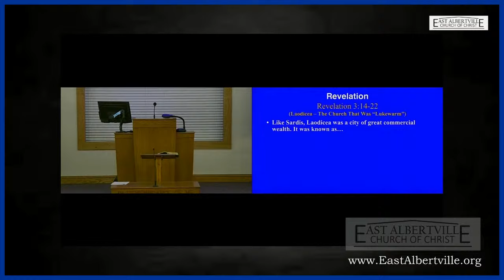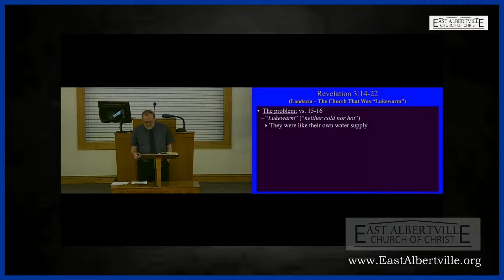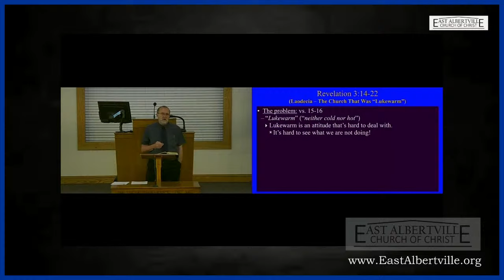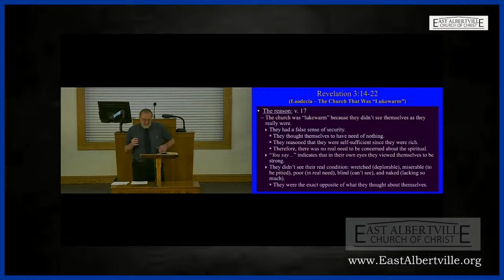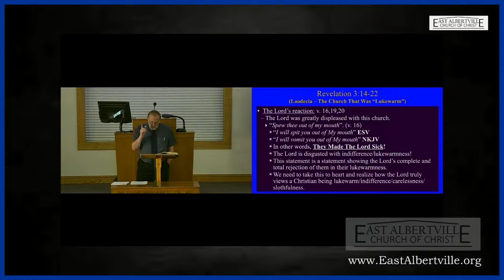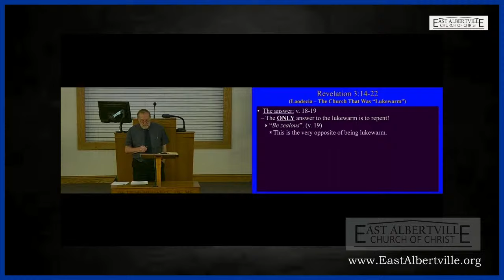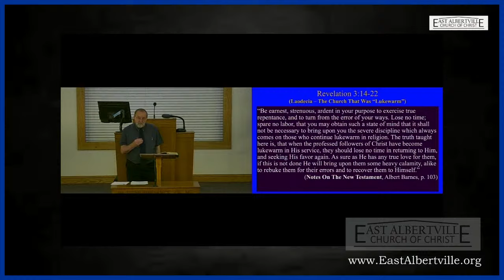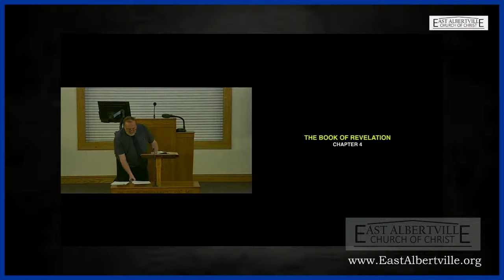Revelation Chapter 3, part 3 - E.R. Hall